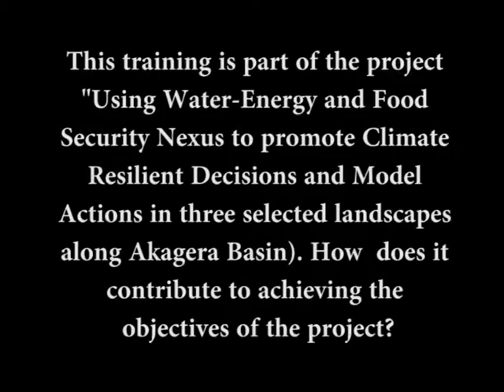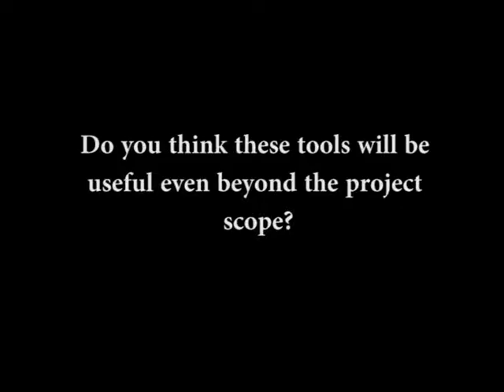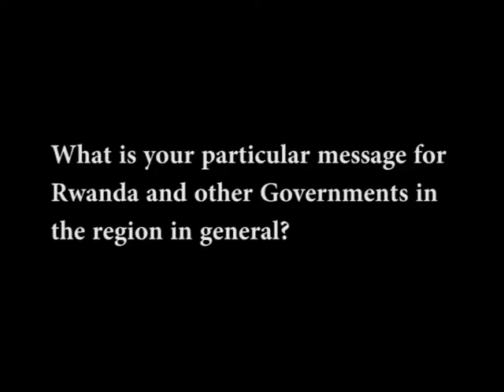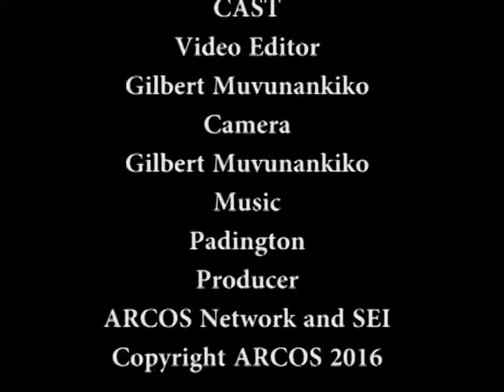WEAP&LEAP Interview with Dr Oliver Johnson (SEI)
Understanding the Nexus and promoting water-energy and food security nexus, is key to achieving sustainable development. In recent years, Rwanda has known significant economic growth. However, Rwanda’s future socio-economic development is uncertain as its population grows so fast and the climate changes, causing pressure on land, water, food and energy resources. It is very important for Rwandans to master techniques of long-term strategic foresight in regard to water, energy and agriculture sectors to predict and take appropriate actions for the well-being of communities and nature.  In this framework, under the project entitled “Using Water-Energy-Food Security (WEF) Nexus to Promote Climate-Resilient Decisions and Model Actions in Selected Landscapes along Akagera Basin”, the the Stockholm Environment Institute (SEI) and the Albertine Rift conservation (ARCOS) have organised a training for technicians from government institutions in software tools named Water Evaluation and Planning System (WEAP) and Long-range Energy Alternatives Planning System (LEAP) designed and used to assist planners to compare different development scenarios for water and food (WEAP) and energy (LEAP) for the future. The training is held at Grand Legacy Hotel, Kigali, from Monday 12th to Friday 16th December 2016. This interview with Dr. Oliver Johnson explains why WEAP and LEAP tolls are very important and shows what it has to do with RWANDA as well as other developing countries.